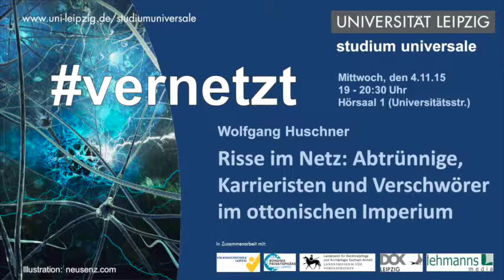Wolfgang Huschner - Risse im Netz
Wolfgang Huschner
Risse im Netz: Abtrünnige, Karrieristen und Verschwörer im Bottnischen Imperium (983-1002).

Gegner der deutsch-italienischen Union und der kaiserlichen Autorität im ottonischen Imperium (983-1002)

Das transalpine ottonische Imperium bestand aus vielgestaltigen personalen Beziehungsgefügen geistlicher und weltlicher regionaler Herrschaftsträger. Adelsfamilien verfügten in ihren Regionen über eigene Besitzungen und Herrschaftsrechte, die unabhängig vom König bzw. Kaiser waren. Deshalb musste der König bei allen wichtigen Entscheidungen, die das gesamte Imperium oder nur eine Region betrafen, die Interessen der betroffenen Fürsten berücksichtigen und ihren Rat einholen. Das geschah meist auf Versammlungen des Königs mit den Großen des Reiches.

Fürstliche Aufstände, Konflikte und Oppositionen waren für die Funktionsweise dieses fragilen Herrschaftsverbandes besonders gefährlich. Sie konnten die Akzeptanz der königlichen Regierung in der Binnensphäre enorm reduzieren und das Imperium außenpolitisch handlungsunfähig machen.

Im Vortrag geht es zuerst um die Frage, weshalb Fürsten gegen eine engere Verzahnung des deutschen und des italienischen Königreichs innerhalb des Imperiums opponierten. Danach werden einige Konflikte Kaiser Ottos III. mit geistlichen und weltlichen Fürsten exemplarisch vorgeführt. Abschließend wird danach gefragt, welche Begnadigungs-, Belohnungs- und Bestrafungsformen bezüglich fürstlicher Personen zur Stabilisierung oder Destabilisierung des Herrschaftsverbandes beitrugen.

Prof. Dr. Wolfgang Huschner lehrt Mittelalterliche Geschichte an der Universität Leipzig. Er ist Mitglied der Sächsischen Akademie der Wissenschaften.